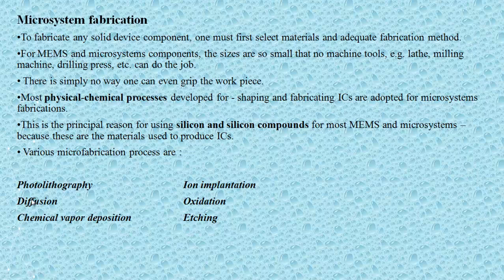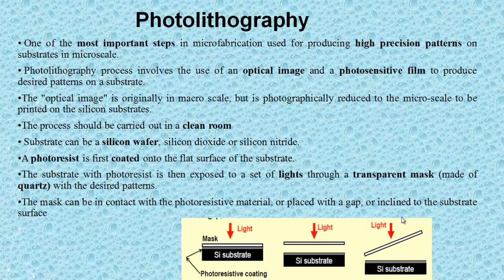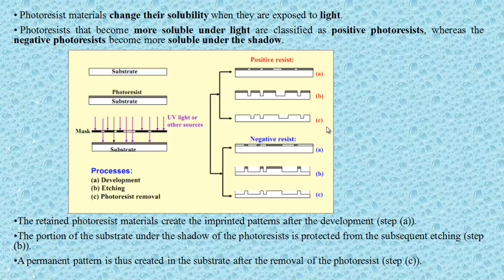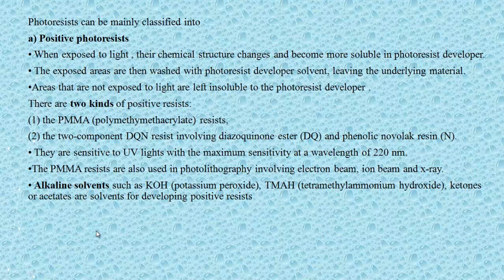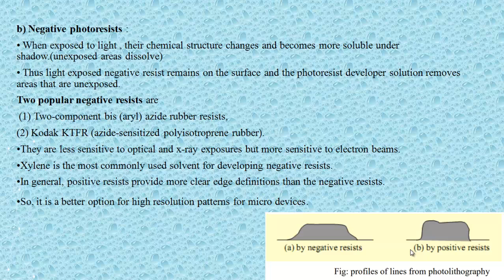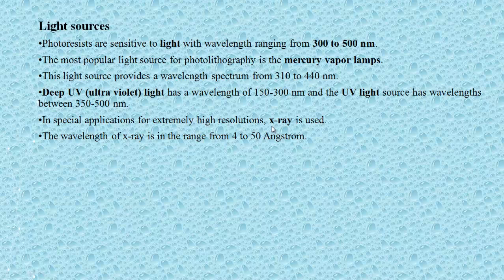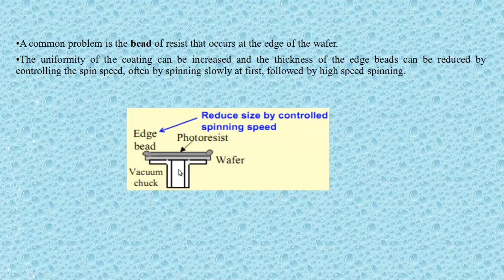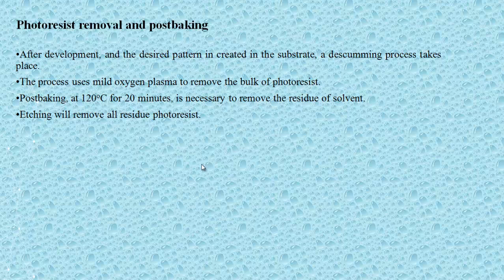ECT 362|EC465MEMS|MODULE 4|Microfabrication: Photolithography